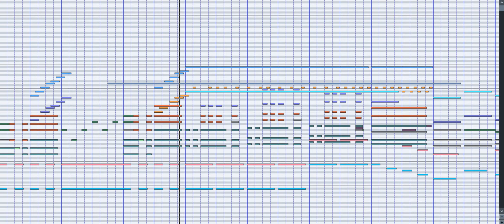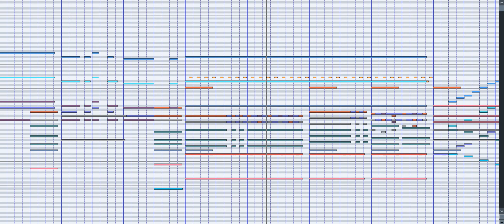吹奏楽のための「エール・マーチ」 midi 2021年度吹奏楽コンクール課題曲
2020年度（2021年度にスライド）吹奏楽コンクール課題曲Ⅳのエール・マーチを打ち込みました。
仕事と治療などが重なりかなり製作時間が無くなってしまったのでこんなに遅くなってしまいました。
この曲、アルセナールの出来損ないみたいで嫌いだったのですが、結構きれいなと曲だと思ったので作りました。
trioも讃美歌みたいできれいですね。
個人的に最初のファンファーレがサックスとトランペットだけなので、何をやっているのかわかりづらい（通常ホルンかトロンボーンのどちらかはファンファーレを一緒にやるのがセオリーだと思います。知らないけど＾＾）、後半のバランスやtrio後の盛り上がった後に木管だけでメロディーをやっているので急に音圧が下がるなど、いろいろと難しい感じですね。
いろいろテンポなどを動かしましたが、実際の演奏では普通にあっさりと仕上げた方がよさそうです。
最初のトランペットが大きいのはわざとです。他のパートは出てすぐに減衰させました。